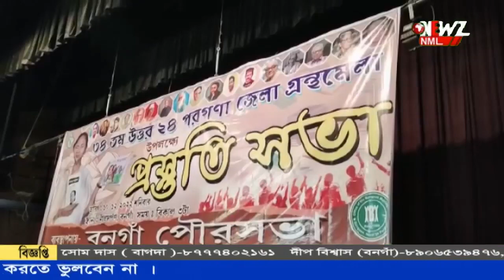পৌরসভার পরিচালনায় ৩৪ তম জেলা বই মেলা অনুষ্ঠিত হবে বনগাঁয়।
পৌরসভার পরিচালনায় ৩৪ তম জেলা বই মেলা, অনুষ্ঠিত হবে বনগাঁয়। আগামী জানুয়ারির ৪ তারিখ থেকে খেলাঘর ময়দানে শুরু হচ্ছে এই বইমেলা। চলবে  সাত দিন ব্যাপী। এদিন আয়োজিত হলো তার প্রস্তুতি বৈঠক।